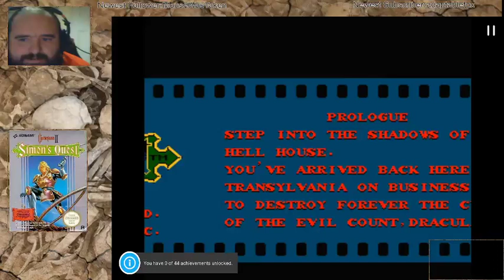Castlevania 2: Simon's Quest (No SOB, no)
Replay the first game? NOOOOOOO! But seriously, how the hell can I get many games done for the entire month if I'm replaying them? Maybe if they were radically different I'd consider it or just a bunch of fun like RE: Zero but normally? No. Would just be wasted time and less fun because It's no longer fresh or part of a blind playthrough.